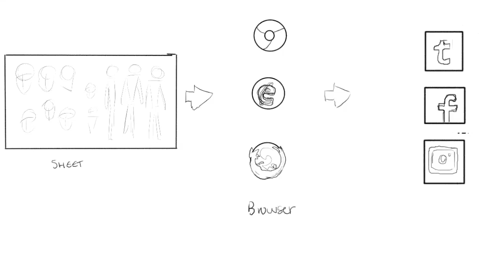Writing in the 21st Century (Hayden, an Illustrative Film)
Writing and Rhetoric 1, Karen Osborne, 2016